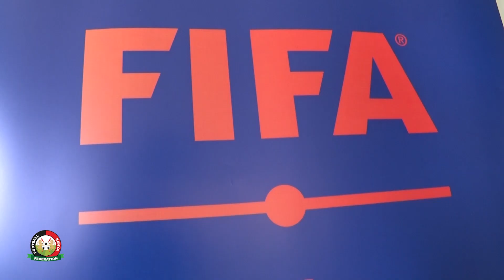FKF CAPACITY BUILDING PROGRAMS AND YOUTH DEVELOPMENT